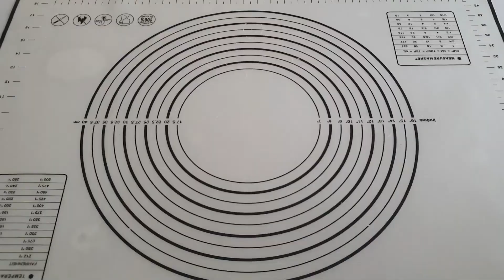BÜTÜN BÖREK TARİFLERİNİ UNUTUN❌ZAR GİBİ İNCECİK EL AÇMASI PATATESLİ BÖREK/BOŞNAK BÖREĞİ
Malzeme listesi,
2 su bardağı ılık su
1 tatli kasigi tuz
5 su bardağı un

İç harci için,
5 adet orta boy patates
Tuz,karabiber pulbiber

Ara katları için,
Yarım çay bardagi sıvı yağ
Yarim çay bardagi tereyaği